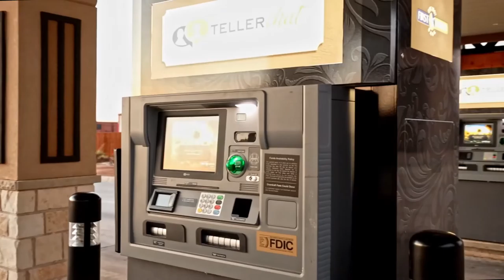We are so proud to have built this!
We are so proud to have helped First United Bank bring this convenience to Seminole, TX! If you are in need of a contractor for your custom building, make us your first choice.